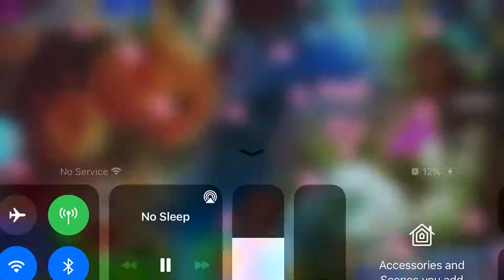$90 Into $200 Golden Dragon Fish Table